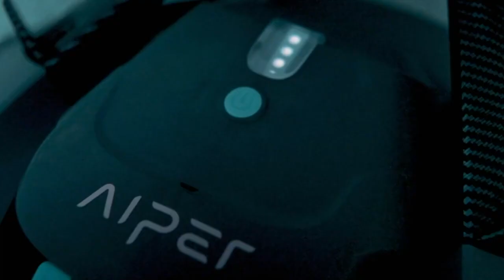TOP 4 : Meilleur Robot Piscine Sans Fil 2025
⭐ Wybot WY1102
⭐ Wybot 1102Max
⭐ Aiper Seagull SE
⭐ Dolphin Liberty 200

Vous recherchez un robot piscine sans fil mais vous ne savez pas lequel choisir ?

Dans ce comparatif je vous présente le top 3 des meilleur robot piscine sans fil en 2023

0:00 Quel robot piscine sans fil choisir ?
0:20 Wybot WY1102
3:02 Wybot 1102Max
4:49 Aiper Seagull SE
7:17 Dolphin Liberty 200
9:33 Faites votre choix !